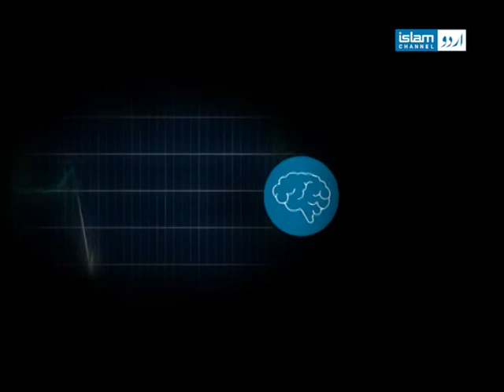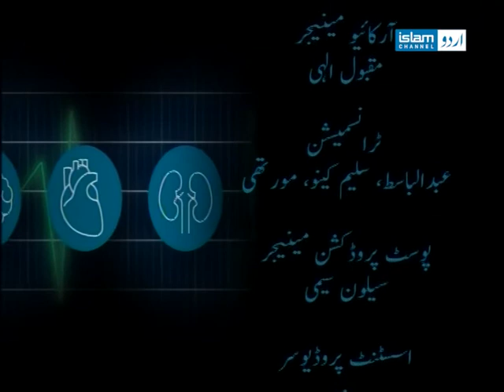Sehat Hai Zindagi (Topic - Gall Stone, Depression and Bipolar)